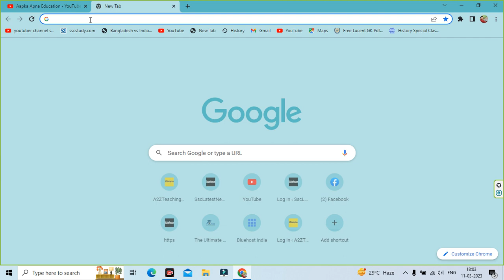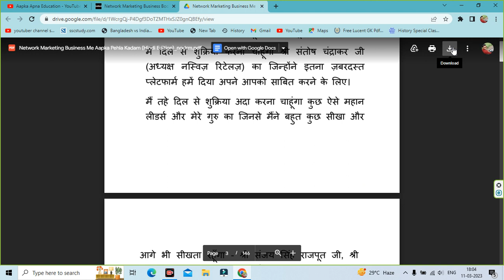Network Marketing Business Book PDF Download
Aapka Apna Education is About Network Marketing Business Book PDF Download,

Download Network Marketing Books in Hindi PDF